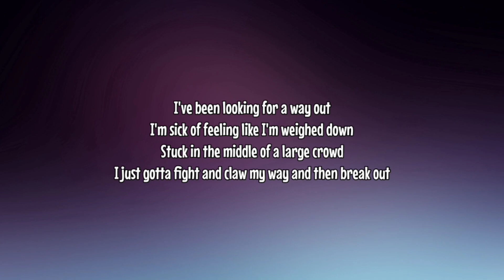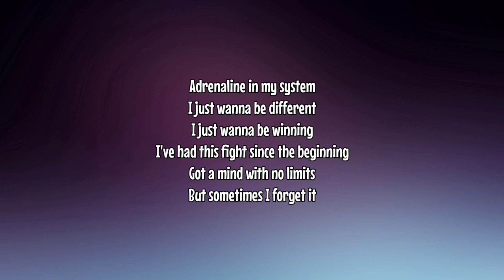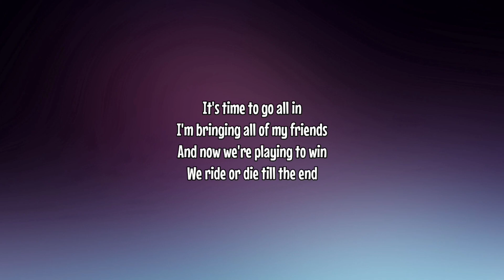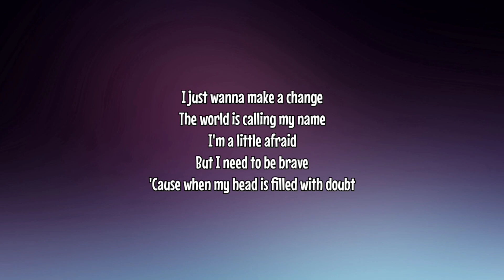NEFFEX - Fearless (Lyrics)